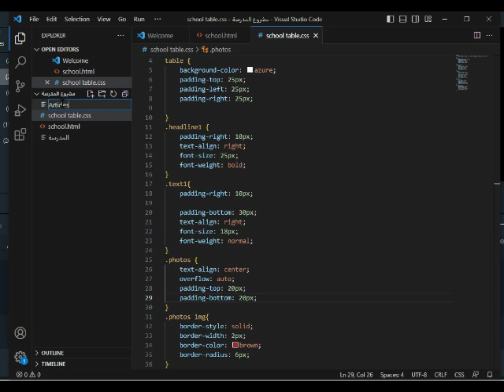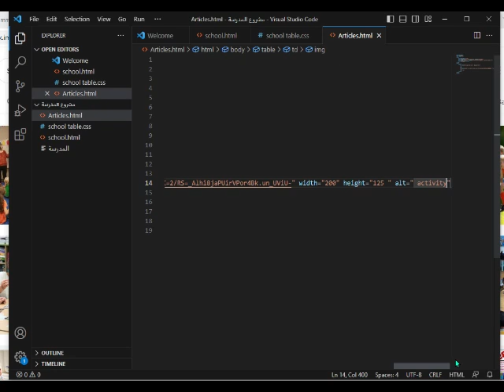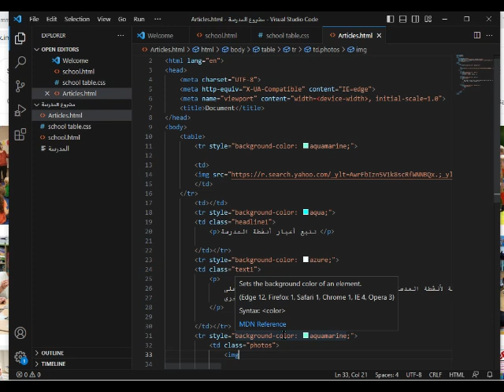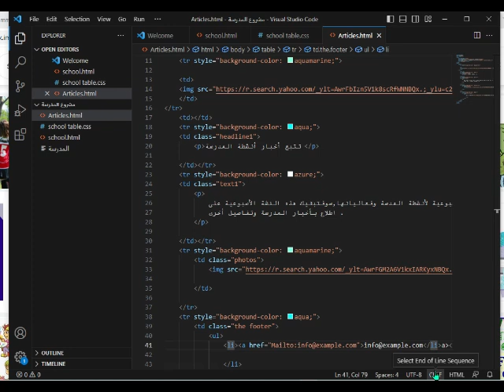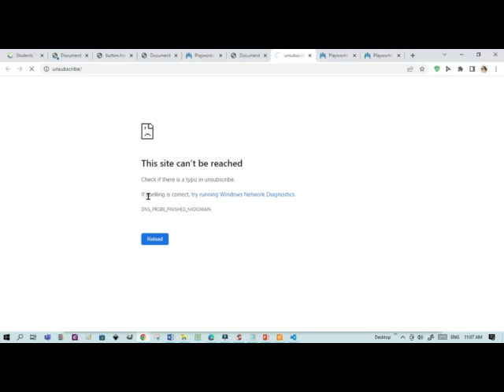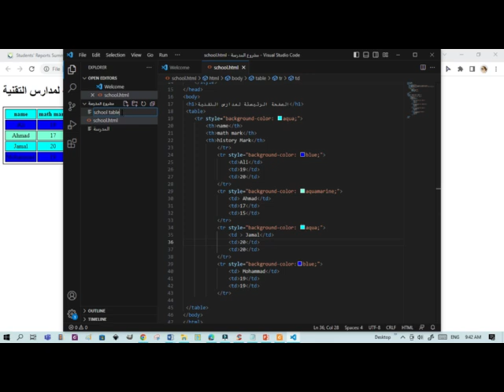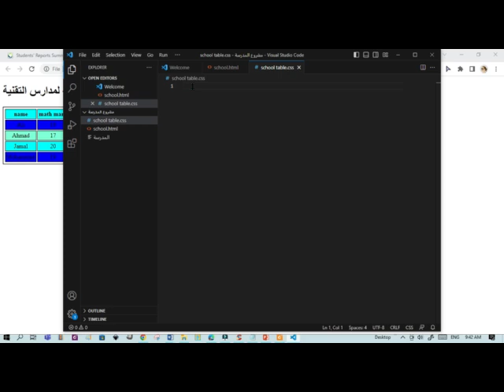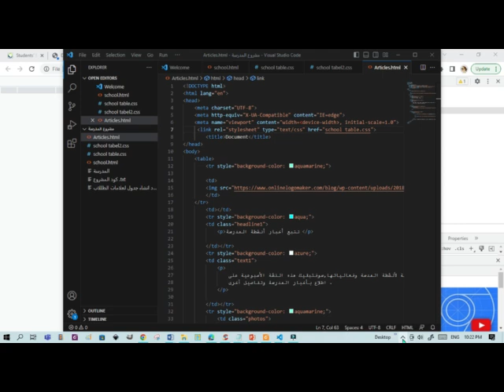تقنية رقمية 2-2 مشروع الوحدة الثالثة الرسائل الإخبارية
تقنية رقمية 2-2  مشروع الوحدة الثالثة الرسائل الإخبارية ثاني ثانوي مسارات
الموقع المستجيب
الموقع التفاعلي جافا سكيبت واتش تي ام ال
انشاء الرسائل الاخبارية
الكود موجود في أول تعليق